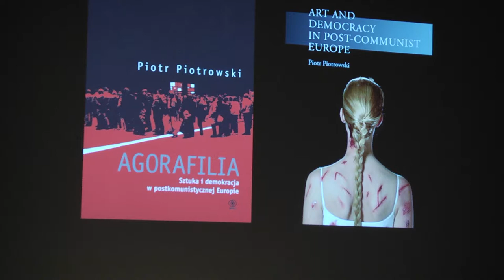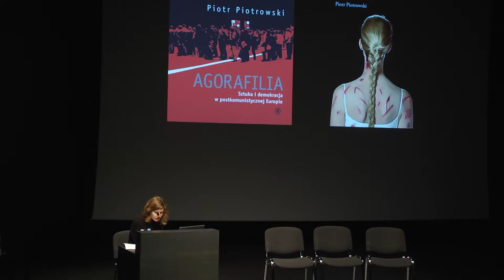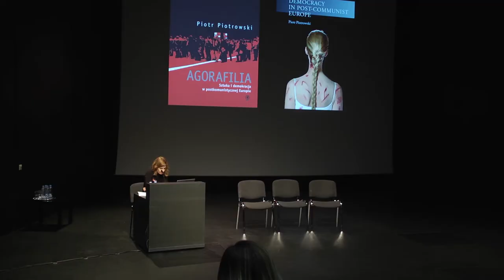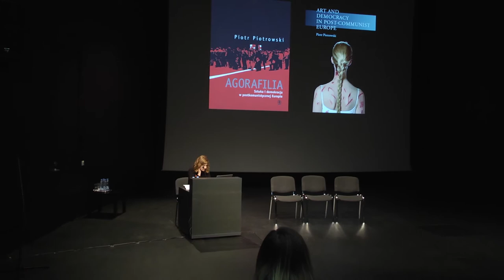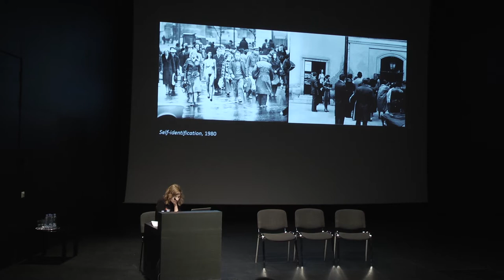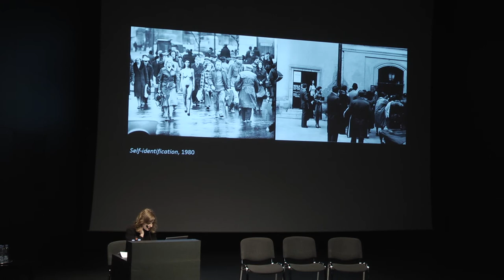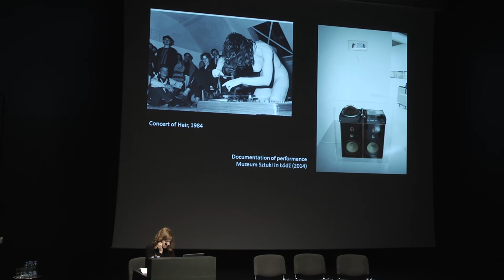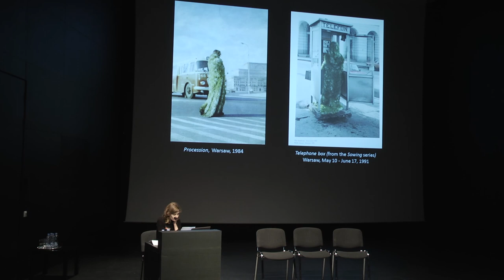Małgorzata Sobocińska "Enter the public space: the performance art of Teresa Murak and Ewa Partum...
Małgorzata Sobocińska's presentation "Enter the public space: the performance art of Teresa Murak and Ewa Partum in public space after 1989" at “Lost and Found Spaces: Displacements in Eastern European Art and Society in the 1990s”
Kumu Art Museum’s fall conference 1–3 November 2018

NOTE: Teresa Murak’s performance „Procesja“ (Procession) was created in 1974, not in 1984 as mentioned in the presentation.

Ettekanne Kumu kunstimuuseumi sügiskonverentsil Kaotatud ja leitud ruumid: ümberpaiknemised 1990. aastate Ida-Euroopa kunstis ja ühiskonnas
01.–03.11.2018